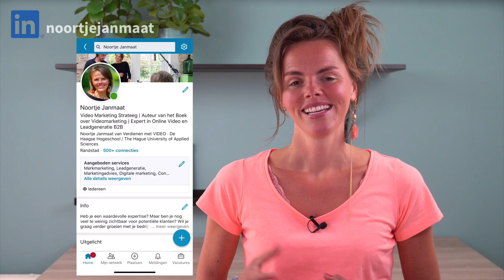LinkedIn Leadgeneratie met Video: 5 Tips om in Gesprek te komen met Nieuwe Leads [2020]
Ga in deze video 5 tips met je delen over LinkedIn Leadgeneratie met video. Dus hoe je in contact komt met mensen van jouw niveau, die serieus geïnteresseerd zijn om met jou te werken. Het is een manier van leadgeneratie zonder dat je heel veel en actief video marketing moet doen. Je hoeft niet wekelijks of zelfs dagelijks een nieuwe video of een update op LinkedIn te delen om aandacht te krijgen, om leads te genereren. Met 1 parel van een video kun je al alle klanten binnenbrengen die je nodig hebt.

Timestamps - tijdannotaties:

00:00 - LinkedIn Leadgeneratie met Video: 5 Tips om in Gesprek te komen met Nieuwe Leads [2020]
05:07 - Tip 1: Bereid je video goed voor
06:18 - Tip 2: Maak 1 video met 1 onderwerp (zodat je je video ook kan optimaliseren voor SEO)
07:23 - Tip 3: Zorg voor een goede titel van je video
08:38 - Tip 4: Sluit je video af met een duidelijke Call to action
09:58 - Tip 5: Laat mensen zich kwalificeren voordat je in gesprek gaat